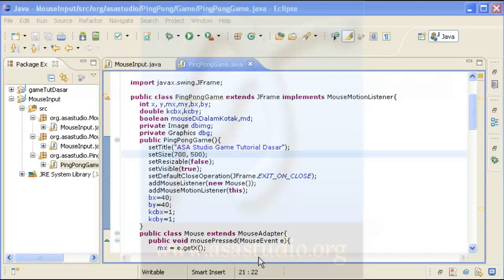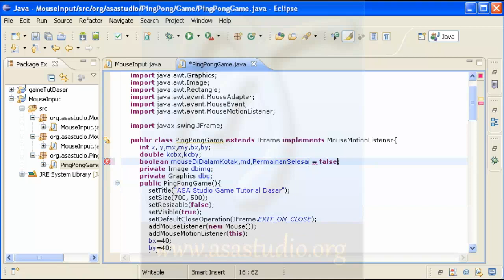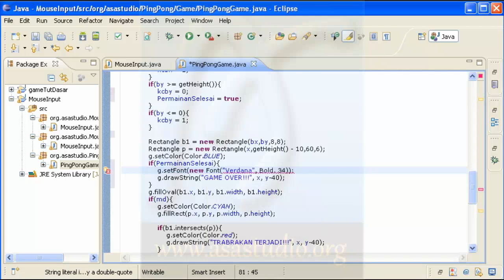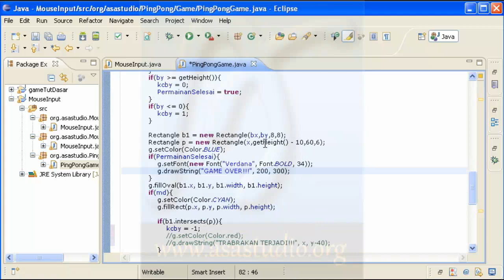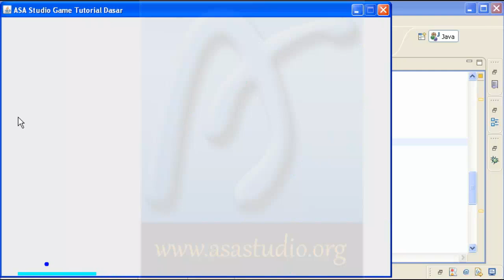Java Game Tutorial Dasar [16] Membuat Ping Pong Game [Bagian 3]